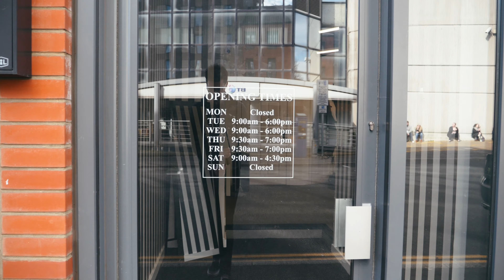A LITTLE TOMO // BARBERSHOP // SWANSEA